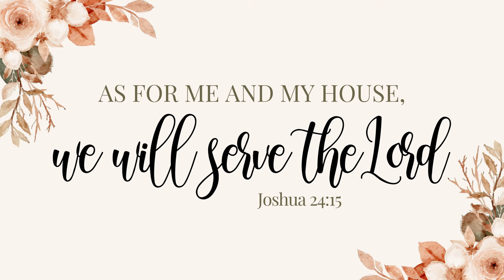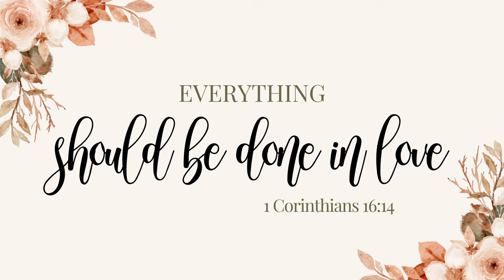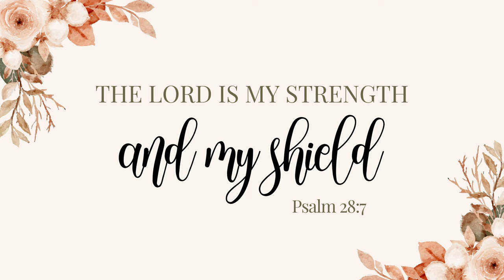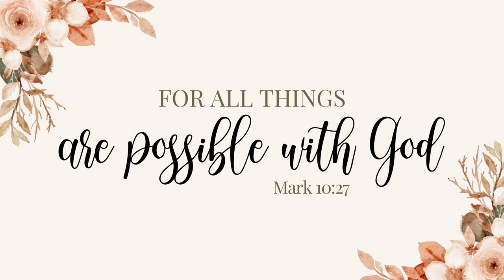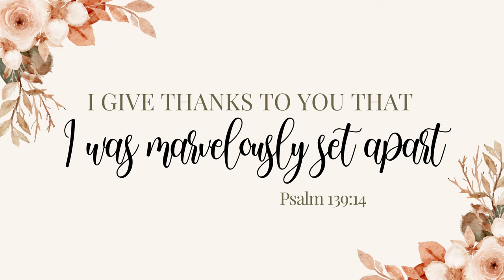Inspiring Scriptures Floral Painting Slideshow (6 images) | Vintage Art TV | 1 Hr HD Frame TV Hack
Title: Inspiring Scriptures on Floral| Vintage Art TV Painting Slideshow

Note: There are 6 digital watercolor HD images in this video. Each remains on the screen for 10 minutes, giving the impression that your television is a painting. Turn your tv into art with this vintage art slideshow for your tv!

Looking for a way to make your TV more beautiful? Me too!
And I am sharing the perfect solution with you right here -- for free!

I have lovingly created, edited, altered, or adjusted each of these digital art pieces to create an original piece of artwork for Art TV: A Gorgeous Place. All watercolors and digital paintings have been created by me.

Don't worry, you don't need to invest in a Samsung to enjoy frame tv art (although those televisions sure look dreamy) – I'll take care of you, and it won't cost you a dime.

All you need is a television and an internet connection. With just a few clicks of your remote, you can transform your room into a gorgeous gallery – featuring a wide variety of art tv works!

I have made it my mission to provide a variety of digital art for you to choose from. Here, you will find carefully curated pieces of artwork from a variety of mediums, including still-life photography, paintings, illustrations, and abstract art.

And the best part? I am constantly releasing new art videos, so you never have to worry about your TV art becoming stale. I offer a variety of vintage art tv pieces with classic styling and design, photo still-life paintings, 4K art screensaver paintings, holiday-specific art pieces, and much more!

Happy decorating!

p.s. I'm always adding new pieces, so if you don't see something that catches your eye, let me know. Whether you’re searching for a vintage art tv vibe, a more modern feel, or something in between, I will do my best to find the perfect piece of art to make your TV gorgeous!

Thank you for supporting Art TV: A Gorgeous Place. I look forward to helping you create more beauty in your home.  :)